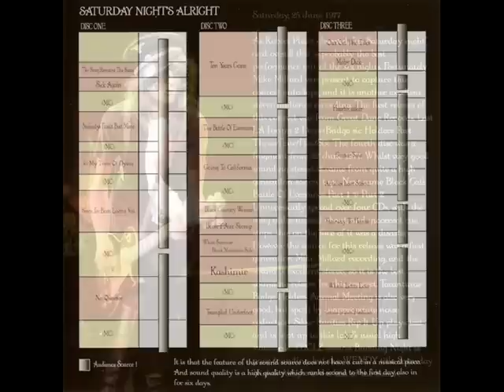Stairway to Heaven pt 1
Los Angeles, CA US
The Forum

Sick Again,
Nobody's Fault But Mine,
In My Time of Dying ~ Rip It Up,
Since I've Been Loving You,
No Quarter,
Bron-Y-Aur Stomp,
White Summer ~ Black Mountainside,
Kashmir,
Trampled Underfoot,
Moby Dick,
Whole Lotta Love ~ Communication Breakdown.

What an incredible show, and Jimmy in particular is playing some of the best guitar of the tour! The entire band is in a no nonsense mood, playing the best they can. No Quarter and Ten Years Gone are beautiful and Achilles Last Stand and Stairway To Heaven are exquisite. Jimmy's solo in Trampled Underfoot is one of the best he's ever done on that song and the funky Communication Breakdown encore caps what is probably one the best of the six LA Forum shows.

The Forum, known for a time as the Great Western Forum, is an indoor arena in Inglewood, California, a suburb of Los Angeles.

The "Fabulous" Forum, as it would become colloquially known to locals, was constructed by Jack Kent Cooke, owner of the Lakers and founding owner of the Kings, in 1967. The circular, $16 million structure was designed by reknowned Los Angeles architect Charles Luckman and was intended to evoke the Roman Forum. The arena seats 17,505 for basketball, 16,005 for ice hockey, and up to 18,000 for concerts; it has no luxury suites, but held an unprecedented 2,400 club seats for events.

The Forum became a landmark in the Greater Los Angeles Area, in large measure from the success of the Lakers and from the Hollywood celebrities often sighted in its audiences. It hosted a vast number of events such as tennis matches, rock concerts, boxing matches, ice shows, rodeos, indoor soccer, and political events. It is sometimes referred to as the Los Angeles Forum or L.A. Forum to differentiate it from other buildings, venues and places carrying the name "Forum".

In 1979, Cooke sold The Forum to Jerry Buss along with the Lakers and the Kings for a then-record $67.5 million. The Forum is currently owned by the Faithful Central Bible Church, which uses it for its Sunday morning service.